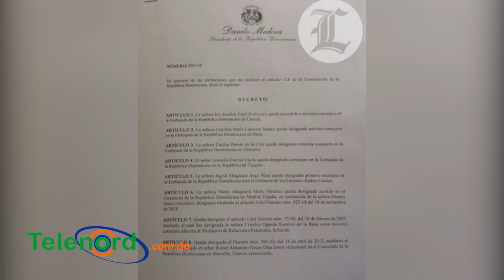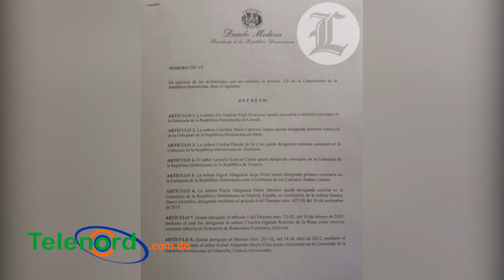Resumen: Confirman nombramiento de Ingrid Jorge, la hija de "La Tora"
El resumen diario de las noticias más relevantes del día del portal Telenord, con la conducción de Arismendy Lantigua.